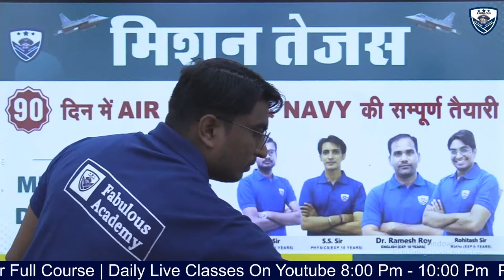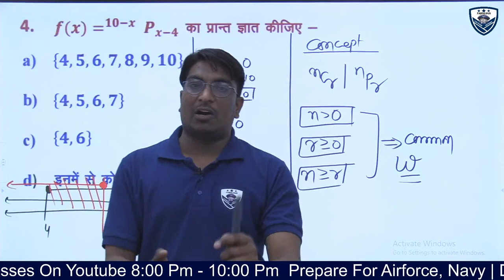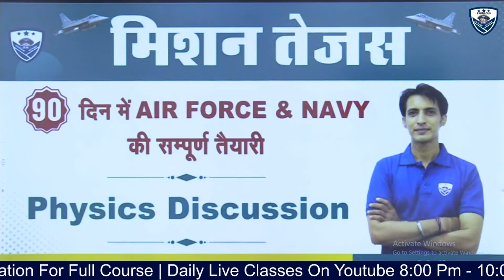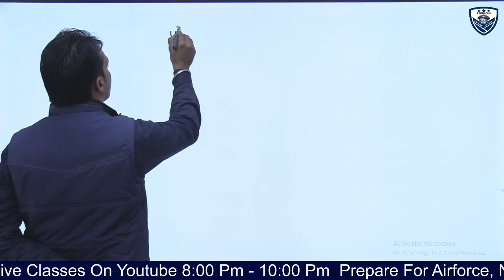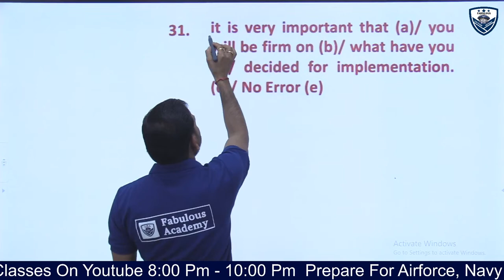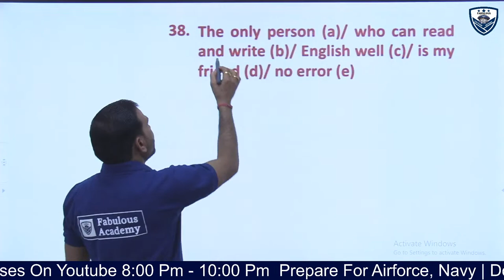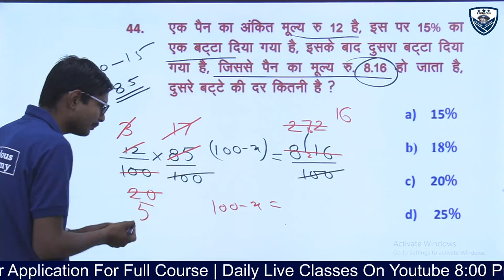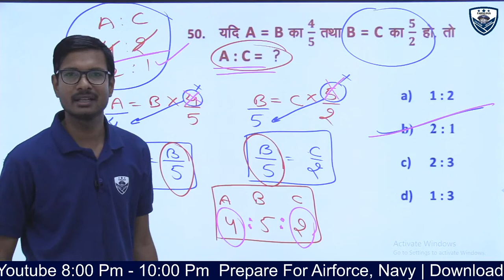Model Paper Air Force XY Group 2021 | Indian Air Force Group X & Y Question Papers | Minor Test -08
एयरफोर्स और नेवी में भर्ती के लिए Fabulous Academy लाया है "मिशन तेजस" जहाँ "90 दिनों" में करवाई जाएगी सम्पूर्ण तैयारी.
Live - Minor Test 08  Discussion

Air Force Group X &Y Model Papers 2021
Appearing candidates can view Air Force Group X 2020 Exam Pattern before going to the exam
☑️ एयरफोर्स और नेवी में भर्ती के लिए Fabulous Academy लाया है special classes.air force XY group classes by Fabulous Academy

 Eligible applicants need to appear in the Online Written Test (CBT- objective-type).
   ✌ The test is of 60 Minutes (1 Hour)

    Sections in the exam: Four
       ✔ Mathematics - 25questions
       ✔English.         - 25 questions
       ✔Physics .        - 25 questions
       ✔RAGA .           - 25 questions
    Each question carry 1 Marks for Correct Answer and .25 Marks for Incorrect Answer.

👀Air Force Group X & Y Exam Pattern:

See the Exam pattern carefully given in the table below, understand it properly and make your strategy accordingly to get through Air Force Exam:
Exam for both Groups X & Y will be same.
📌Students applied for both Groups X & Y will have to appear in all the four sections i.e. English, Physics, Mathematics,
📌The question paper of Group X will comprise three sections i.e. English, Physics & Mathematics.
📌The question paper of Group Y will comprise of two sections i.e. English, .
📌The question paper of Group X & Y will comprise of four sections i.e. English, Physics, Mathematics
Why Prepare with the Air Force Group X Model Papers?

    📌Time Management is a very important part while attempting any competitive exam, solving model papers help you manage time around questions.
    📌You can practice whenever you have free time by downloading these model papers of the Air Force Group X exam.
   📌 Solving these papers offers you a self-evaluation of your preparation level. You can alter your study plan accordingly to improve your weaker sections.
   📌 Solving Air Force Group X model papers will be like multiple revisions before the actual exam.

मात्र 900 रूपये में अभ्यर्थी को मिलेगा सम्पूर्ण स्टडी मटेरियल, Video Lectures और डेली Mock Tests. सिर्फ यही नहीं अपने डाउट्स को लाइव क्लास या वाहट्सएप्प पर भी डिसकस करें तो आज ही प्ले स्टोर से डाउनलोड करें फैबुलस अकेडमी एप और मौके का फायदा उठायें -

00:00:00 mission tejas
00:05:38   class maths
00:37:01 class physics
01:11:05 class english
01:37:18 class reasoning